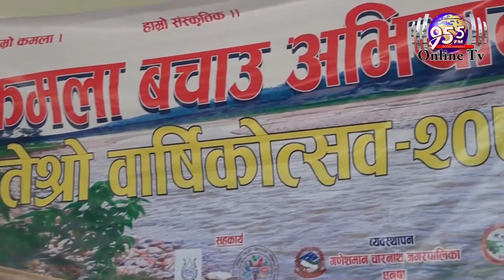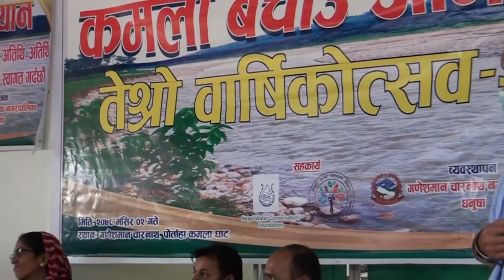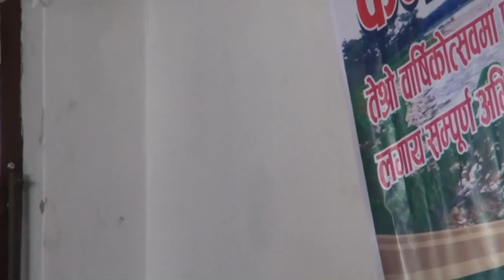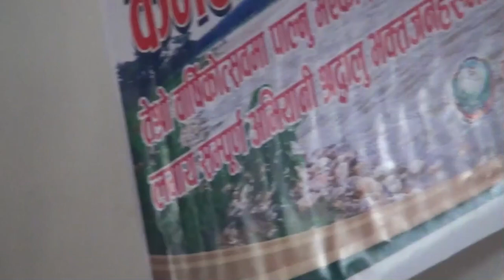Kamla Bachau abhiyan 2078 portaha ghat final x264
कमला बचाउ अभियानको तेश्रो वार्षिकोत्सव  सम्पन्न Kamla bachau abhiyan 2021Kamla Bachau abhiyan 2078